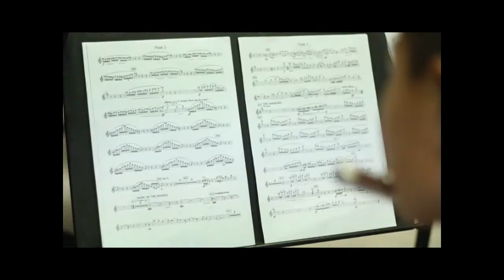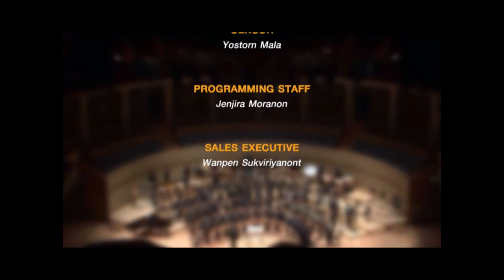อาชีพครู conductor ครูหนึ่ง (ชนะศักดิ์ วงษ์วีระวินิจ) By Who i am Part 2/3